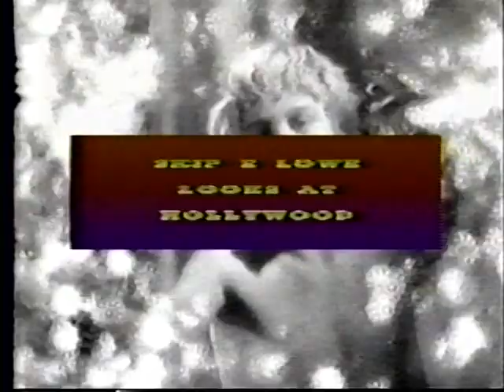Skip E. Lowe with guest, Art Metrano 1993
Arthur Metrano was an American actor and comedian. He was noted for his role as Lt./Capt./Cmdt. Mauser in Police Academy 2: Their First Assignment and Police Academy 3: Back in Training. Wikipedia
Born: September 22, 1936, New York, NY
Died: September 8, 2021, Aventura, FL